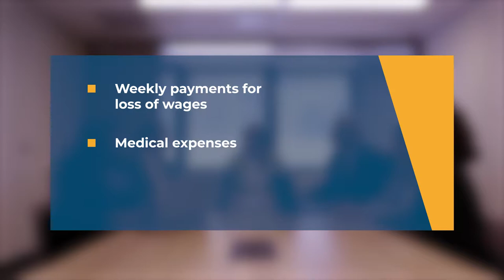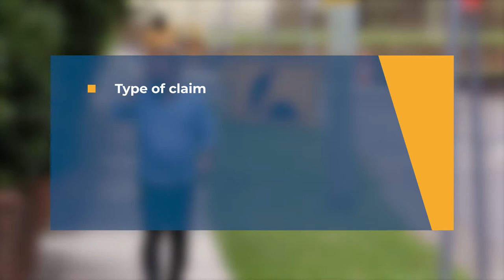Workers Compensation Commission - Overview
This video shows an overview of the role and work of the Workers Compensation Commission NSW.